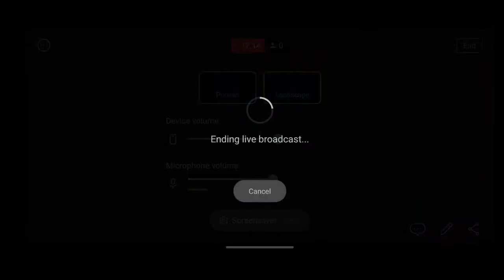BGMI SCRIMS QUALIFIERS